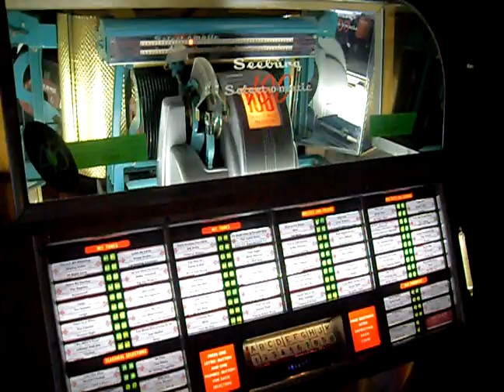Elvis The Pelvis